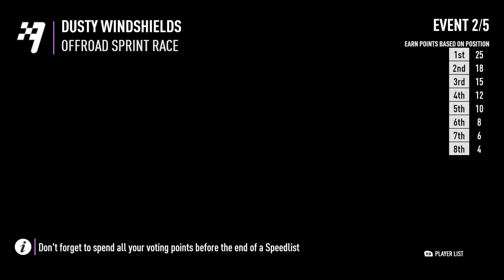Getting Online (4K Need For Speed Payback)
Playing some more need for speed payback in 4K. More Gameplay will be on once the game is fully released